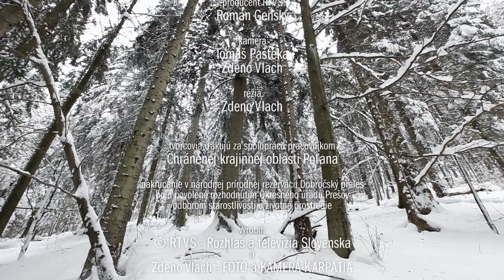Dobročský prales - PRALESY SLOVENSKA (E05)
Pralesy Slovenska prírodopisná séria o pralesných Národných parkoch Slovenska. RTVS.